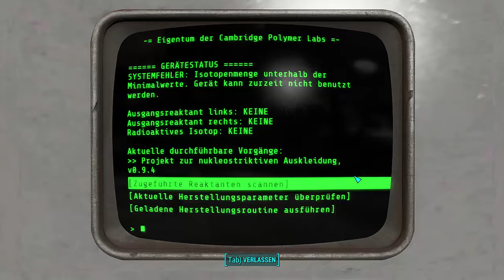Die besten Rüstungen in Fallout 4 -Die LEGENDÄRE piezonukleare POWERRÜSTUNG- [MINIGUIDE]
Fallout 4:
►Rollenspiel von BEtHESDA GANE STUDIOS: